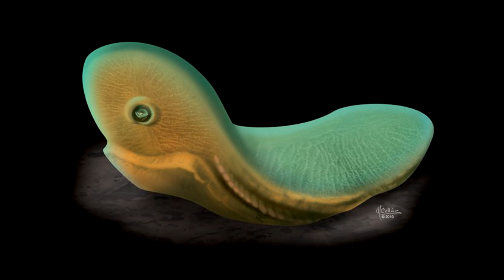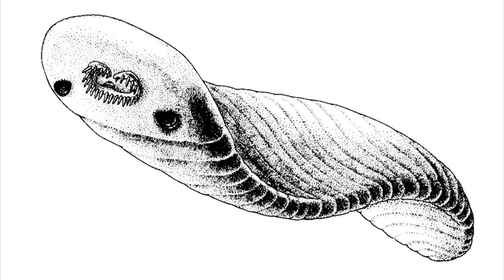Развитие жизни на Земле (The Evolution of Life) - Одонтогрифус (Odontogriphus)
Одонтогрифус (буквально "зубастая загадка") является родом мягкотелых животных, известных из среднего кембрия Lagerstätte. Достигая целых 12,5 см (4,9 дюйма) в длину, Одонтогрифус является плоским, овальным билатериальным организмом, по-видимому он имел всего одну мускулистую ногу, и сегментированную "кольчугу" на спине, которая была умеренно жесткой, но состояла из материала, который не подвергается окаменению.